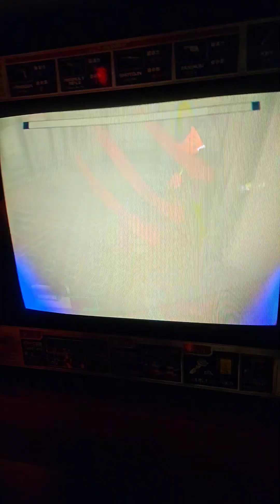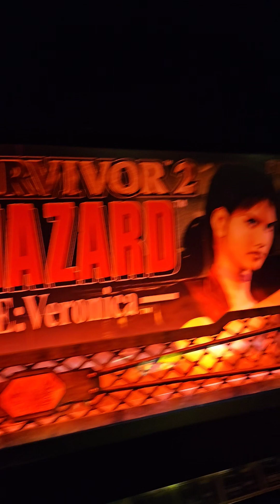Resident Evil Code Veronica part 1